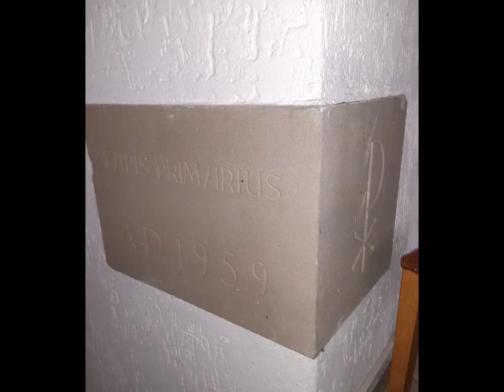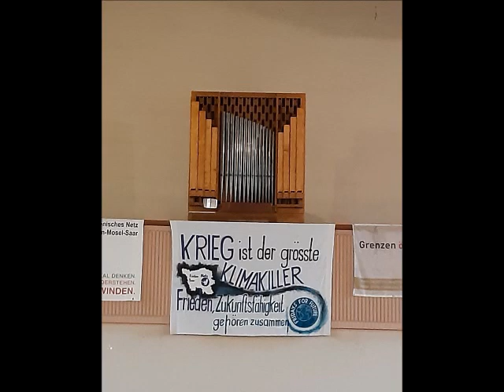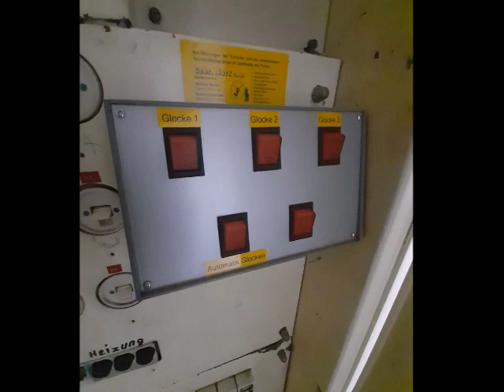Plenum der Glocken von St. Pius X. (Saarwellingen)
Plenum g' a' c''

Glockenläuten der Kirche St. Pius X. in Saarwellingen, mit Bildern aus dem Kircheninneren kurz vor der Profanierung am 13. Oktober 2019. Die Kirche wurde 1959 erbaut und 2019 geschlossen. Die Glocken mit den Schlagtönen g', a' und c'' sind auf die Namen St. Pius, St. Maria und St. Barbara geweiht. St. Barbara, die kleinste der drei Glocken, wurde 1960 von der Glockengießerei Otto in Saarlouis-Fraulautern gegossen. Die beiden größeren, St. Maria und St. Pius, stammen aus dem Jahr 1964, gegossen von Mabilon in Saarburg.